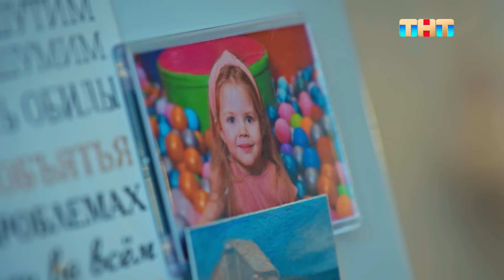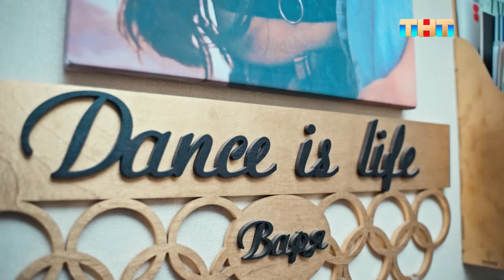НОВЫЕ ТАНЦЫ: 2 сезон 4 выпуск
Антон Шастун и Владимир Варнава оценят НОВЫЕ ТАНЦЫ с профессиональной и эмоциональной точки зрения!

Смотри новые выпуски шоу НОВЫЕТАНЦЫ по субботам в 21:00 на

Танцовщицы несчастны в личной жизни: миф или нет? Смотри первые серии «Ева, рожай!» уже на START